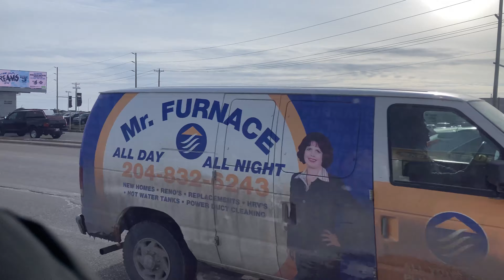Indian student going to polo park in Winnipeg || Raghwinder vlogs || University of Manitoba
My name is Raghwinder singh bura and I'm from India. I've come to Canada to build my career. I create daily vlogs that depict the life of any international student in Canada. I'll do my best to keep you entertained. Let's see where I end up in life.